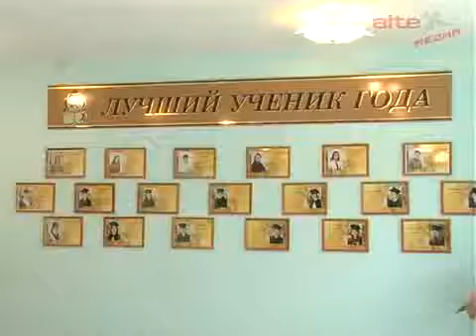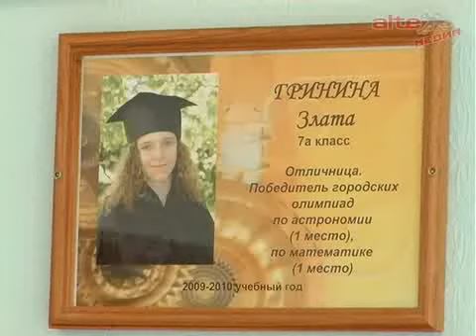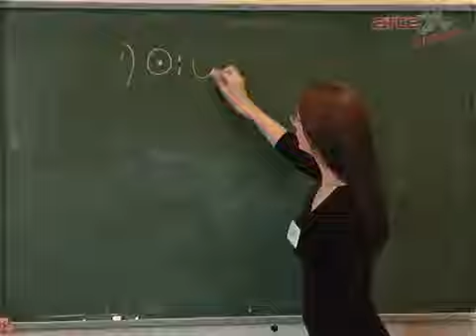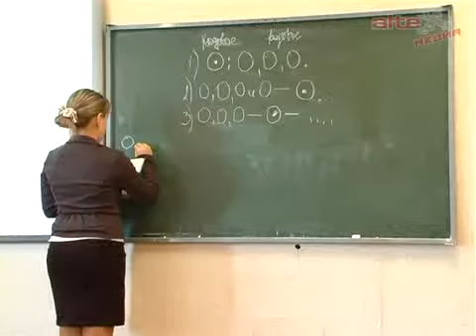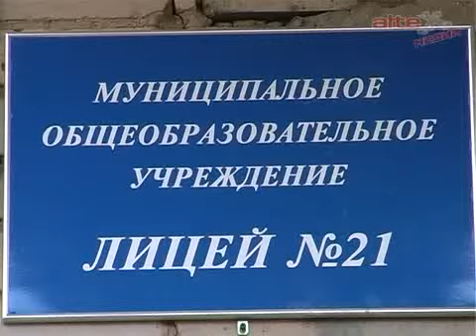Секрет успехов лицея №21